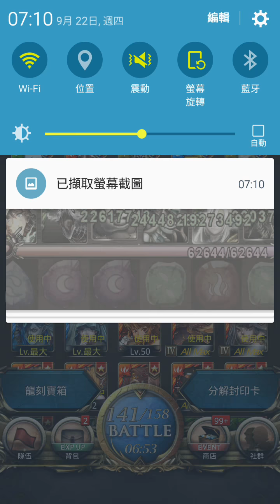獵人秘社遺址 光 地獄級 豪華木龍獸（片源）